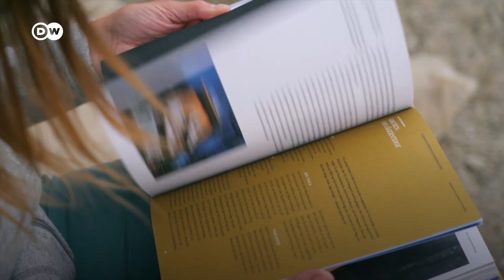Bavaria's Fairy Tale King | Retracing The Footsteps Of King Ludwig II in The Alps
King Ludwig II of Bavaria was one of the most fascinating figures of the 19th century. For the ruler known as the Fairy Tale King, the Alps and the countryside were the settings that most suited his own romantic nature.